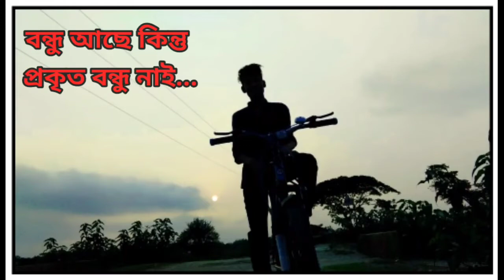Assamese New Status Video Video//Bichitra Deka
Assamese New Status Video Video